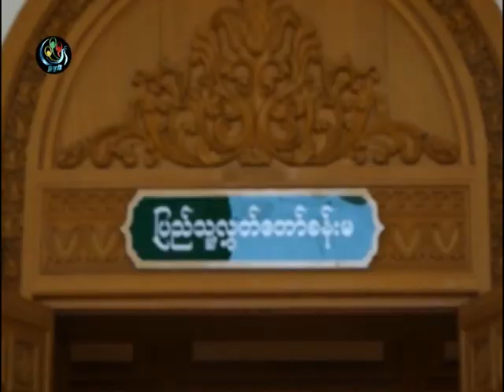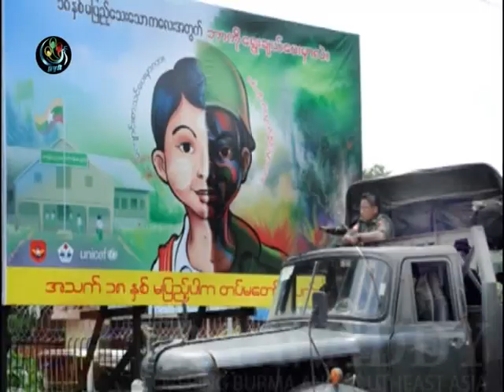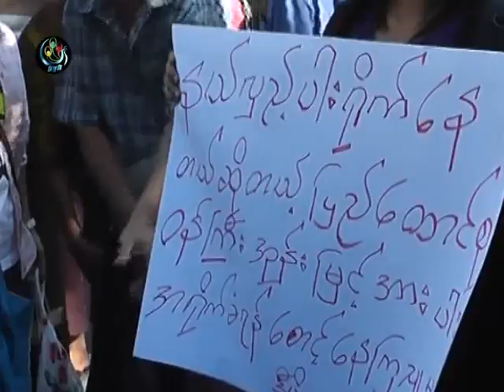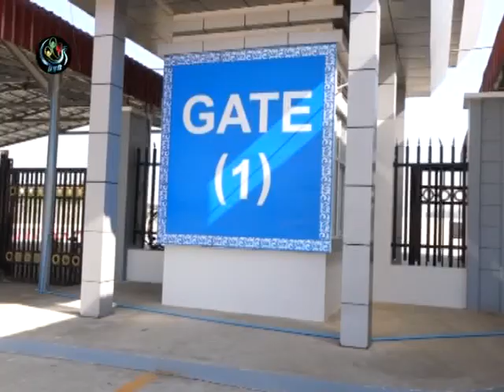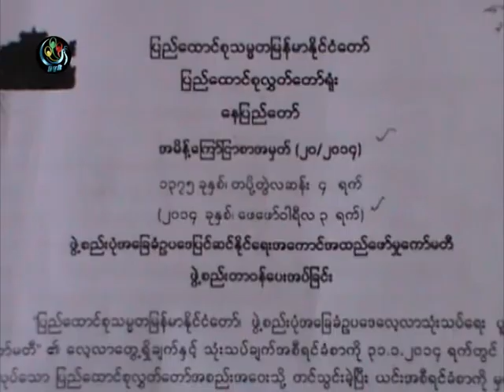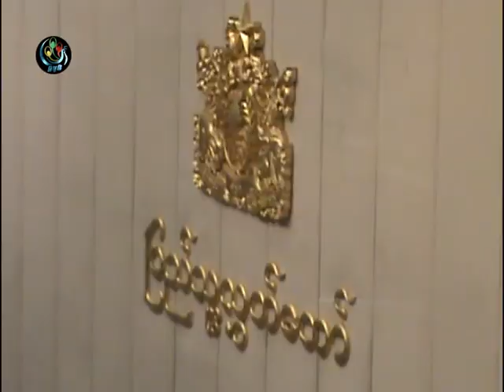လႊတ္ေတာ္ ေဖေဖၚ၀ါရီ ၃ မွ ၇ ထိ ျမင္ကြင္း ရုပ္သံမွတ္တမ္း။ ေမာင္တူး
DVB TV -လႊတ္ေတာ္ ေဖေဖၚ၀ါရီ ၃ မွ ၇ အထိ  က်င္းပပံု ျမင္ကြင္းမ်ား တပတ္တာ ရုပ္သံမွတ္တမ္း။ ေမာင္တူး ရိုက္ကူး ေဇယ်၊ ေက်ာ္သက္မင္း၊ တည္းျဖတ္ ေမာင္တူး